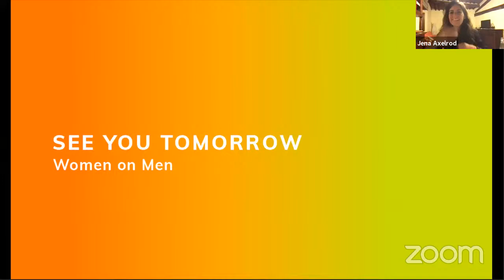Wholeness and Fragmentation: The Life and Work of David Bohm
Day 337

What is "meaning" or "value" or "implications" of David Bohm's work for the world we live in today?

David Bohm has been described as one of the most significant and original thinkers of the twentieth century whose interests and influence extend well beyond the field of physics to include philosophy, psychology, language, religion, art, creativity, thought, and education. Underlying his innovative approach to these many different issues was the fundamental idea that beyond the visible, tangible world there lies a deeper, implicate order of undivided wholeness.

"Some might say: ‘Fragmentation of cities, religions, political systems, conflict in the form of wars, general violence, fratricide, etc., are the reality. Wholeness is only an ideal, toward which we should perhaps strive.’ But this is not what is being said here. Rather, what should be said is that wholeness is what is real, and that fragmentation is the response of this whole to man’s action, guided by illusory perception, which is shaped by fragmentary thought.”
― David Bohm, Wholeness and the Implicate Order

Panelists
D.Beth Macy, Ph.D. The common thread weaving through Beth's career has been change, having been a manager, leader, consultant or participant in organizations experiencing difficult issues: organizations from small to large, private to public, non-profit to profit, health care to oil and gas, local to global. David Bohm's dialogue has been core to her research, writing and consulting and teaching for nearly three decades. Living in the USA (Texas) she is completing a book on the ideas and individuals who influenced Bohm’s process of dialogue.
Hester Reeve has a practice encompassing live art, philosophy, drawing, David Bohm’s ‘Dialogue’ and social sculpture. She is interested in the relationship between critical thinking and human agency in everyday life, particularly when it is risked through the figure of ‘the artist’ (where what constitutes an artist is broadly conceived and not exclusive to art school training). Recent public works have been staged at Tanzquartier, Vienna, Tate Britain (working under the umbrella of The Emily Davison Lodge with Olivia Plender) and the Yorkshire Sculpture Park.Hester Reeve is Reader in Fine Art at Sheffield Hallam University
David Schrum is a quantum theorist who studied under David Peat (doctoral) and with David Bohm (post-doctoral). He taught at Cambrian College, Sudbury, Canada until retirement. David’s concerns include an enquiry into understanding human consciousness, with particular emphasis on the dialogue process. His present scientific work is development of a quantum theory of mass.
Shantena Sabbadini graduated from the University of Milan in 1968 and was awarded his PhD in physics from the University of California in 1976. In Milan he researched the foundations of quantum physics, laying the base for what is currently known as the decoherence interpretation of quantum physics. At the University of California, he contributed to the theoretical work behind the first identification of a black hole, the X-ray source Cygnus X-1. In the 1990s he was scientific consultant for the Eranos Foundation, an East-West research center founded under the auspices of C.G. Jung in the 1930s. In that context he produced various translations and commentaries of Chinese classics in Italian and English, including the Yijing and the trilogy of Daoist classics, the Laozi, the Zhuangzi and the Liezi. From 2002 onwards he collaborated with F. David Peat running the Pari Center for New Learning and in 2017 he succeeded his friend and colleague as director of the center.